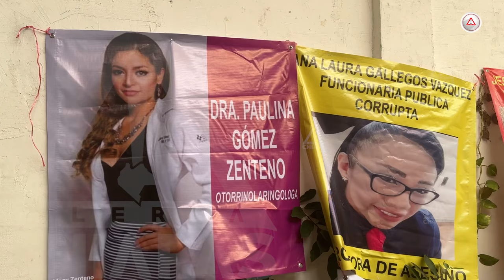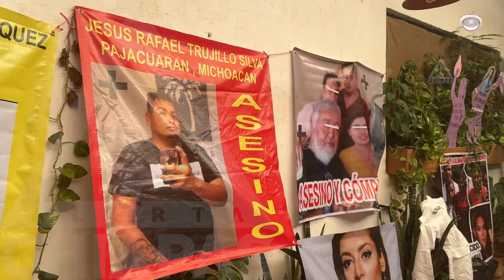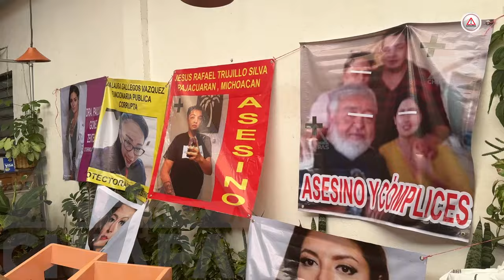🌸 Paulina cumpliría 38 años; su madre sigue luchando por justicia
La Dra. Paulina Gómez Zenteno, víctima de feminicidio en Tuxtla Gutiérrez, estaría cumpliendo 38 años este 22 de agosto. Su madre, Nora Margarita Zenteno, continúa su lucha incansable por justicia, transformando su dolor en un motor para el cambio.